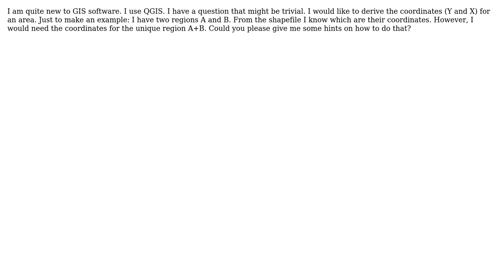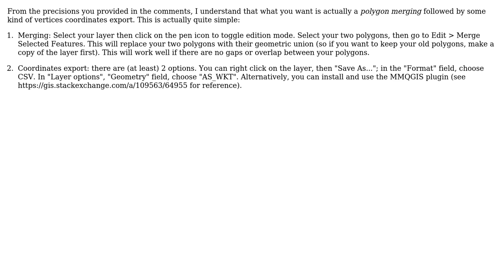GIS: Coordinates calculation using QGIS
With thanks & praise to God, and with thanks to the many people who have made this project possible! You are responsible for your own actions.